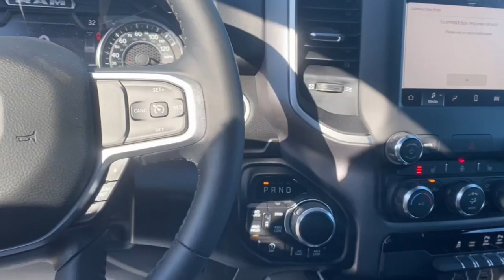2023 Ram 1500 Grand Forks, East Grand Forks, Crookston, Thief River Falls, Fargo PN508537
Patriot Blue Pearlcoat New 2023 Ram 1500 Big Horn 4x4 Crew Cab 57 Box available in 2373 32nd Avenue South, Grand Forks, North Dakota at Lithia CJD of Grand Forks. Servicing the Grand Forks, East Grand Forks, Crookston, Thief River Falls, Fargo, ND area.

#1500 Big Horn 4x4 Crew Cab 57 Box
2023 Ram 1500 Big Horn 4x4 Crew Cab 57 Box - Stock#: PN508537

Heated Seats Keyless Start Onboard Communications System iPod/MP3 Input Back-Up Camera Alloy Wheels Tow Hitch OFF ROAD GROUP. Patriot Blue Pearlcoat exterior and Black interior Big Horn trim. EPA 22 MPG Hwy/17 MPG City! AND MORE! KEY FEATURES INCLUDE: 4x4 Back-Up Camera iPod/MP3 Input Onboard Communications System Aluminum Wheels Keyless Start. Keyless Entry Privacy Glass Steering Wheel Controls Child Safety Locks Electronic Stability Control. OPTION PACKAGES: BIG HORN LEVEL 2 EQUIPMENT GROUP Google Android Auto USB Host Flip Power Adjustable Pedals For More Info Call Front Fog Lamps Glove Box Lamp Media Hub w/2 Charge Only USBs Heated Front Seats 8.4 Touchscreen Display Class IV Receiver Hitch Security Alarm Black Premium Power Mirrors Apple CarPlay Remote Start System SiriusXM Satellite Radio 9 Amplified Speakers w/Subwoofer 115V Auxiliary Power Outlet Universal Garage Door Opener Electric Shift On Demand Transfer Case 2nd Row In Floor Storage Bins Sun Visors w/Illuminated Vanity Mirrors LED Footwell Lighting Power 2-Way Driver Lumbar Adjust Bluetooth Handsfree Phone & Audio Rear Window Defroster Integrated Center Stack Radio ParkSense Front/Rear Park Assist w/Stop Rear View Auto Dim Mirror Rear Power ENGINE: 5.7L V8 HEMI MDS VVT ETORQUE Active Noise Control System Heavy Duty Engine Cooling Passive Tuned Mass Damper Dual Rear Exhaust w/Bright Tips HEMI Badge 23 Gallon Fuel Tank 18 Aluminum Spare Wheel OFF ROAD GROUP Off Road Decals Steering Gear Skid Plate Front Suspension Skid Plate Raised Ride Height Front Extra HD Shock Absorbers Rear Extra HD Shock Absorbers Full Size Spare Tire Tow Hooks E-Locker Rear Axle Transfer Case Skid Plate Fuel Tank Skid Plate Selec-Speed (TM) Control Plus motor vehicle excise tax license and $299 doc fee. Price contains all applicable dealer incentives and non-limited factory rebates. You may qualify for additional rebates; see dealer for details.